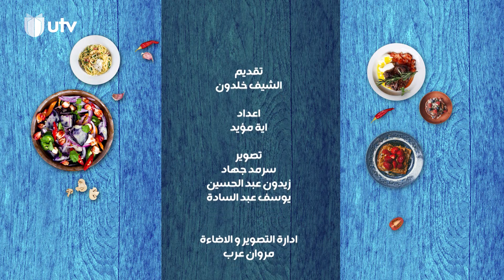ألف عافية | الشيف خلدون | بيتزا الفصول الأربعة